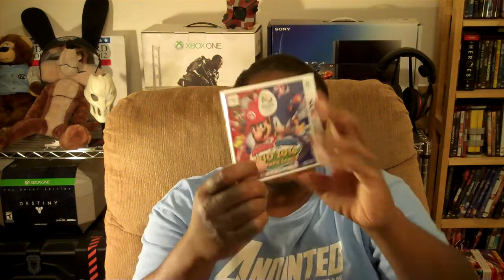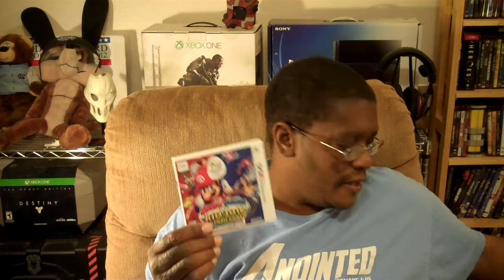"Mario & Sonic at the Rio 2016 Olympics" UNBOXING [HD]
Thank you Nintendo SO VERY MUCH for the review copy of "Mario & Sonic at the Rio 2016 Olympics" for the Nintendo 3DS. The game was released on March 18th.